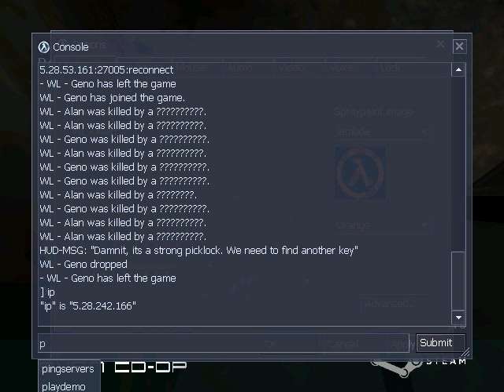Let's Play en grupo! - Sven Coop (Mystic Radar) - 2 - Buenos tiempos!